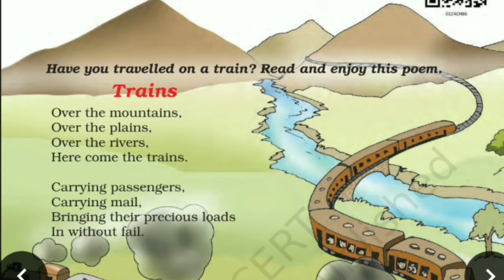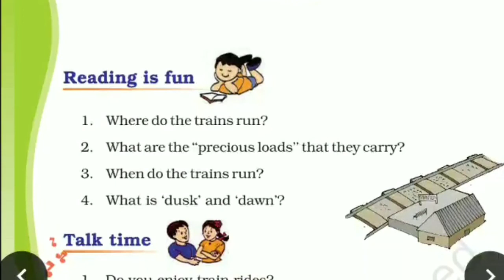Ncert solution for class 3rd Merigold | Trains | Ncert halla